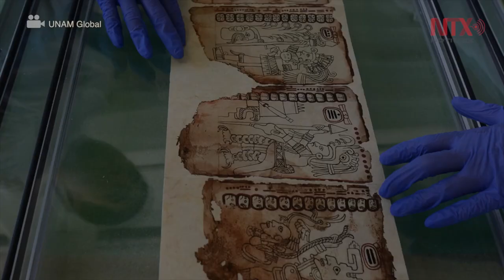Logran autentificar el códice maya más antiguo del continente americano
Un equipo multidisciplinario de la Universidad Nacional Autónoma de México (UNAM), en las áreas de filología, física, estética, entomología forense e ingeniería, contribuyeron a autentificar el cuarto códice maya prehispánico legible más antiguo del continente americano.